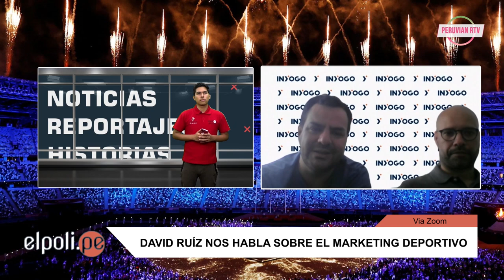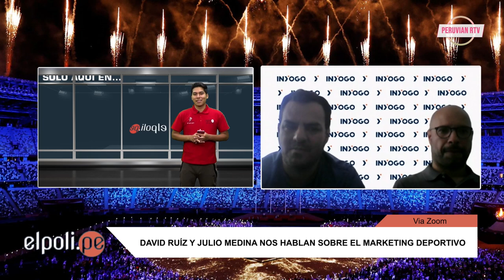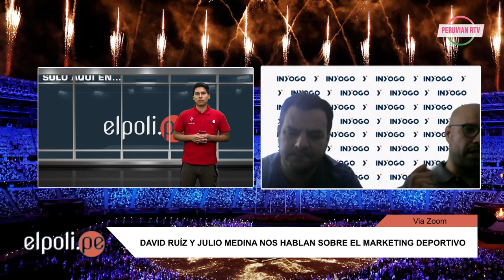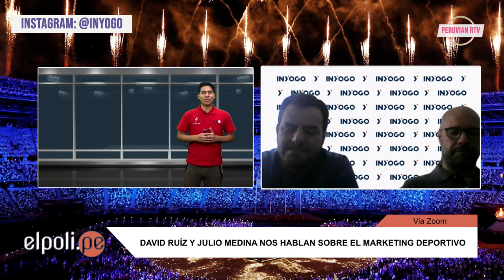EN EXCLUSIVA Leyla Chihuán nos habla sobre sus academias deportivas "La Ley" - ElPoliTV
En exclusiva, tuvimos una entrevista con Leyla Chihuán, quien ha aperturado sus academias deportivas "La Ley", además, tuvimos una entrevista con David Ruiz y Julio Medina, cofundadores de la agencia Inyogo, hablando sobre marketing deportivo. Eso y mucho más en ElPoliTV y la señal de PeruvianRTV.